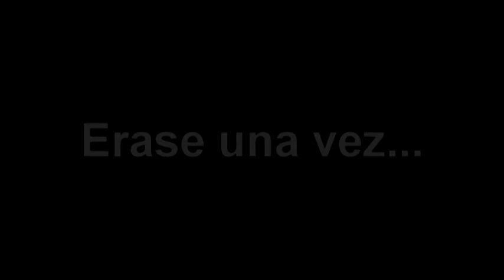" Daniela,,, de niña a princesa "